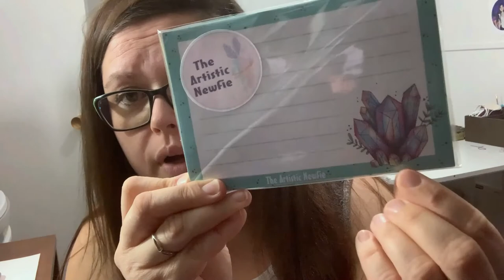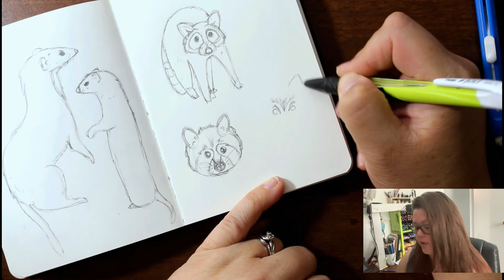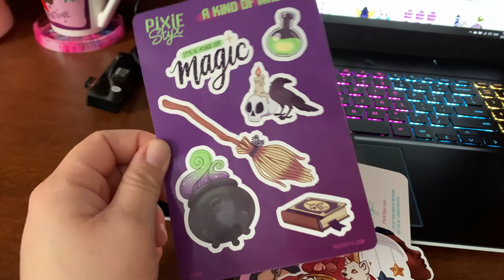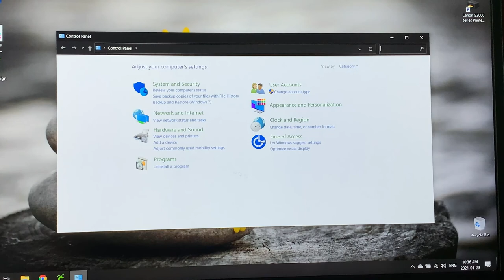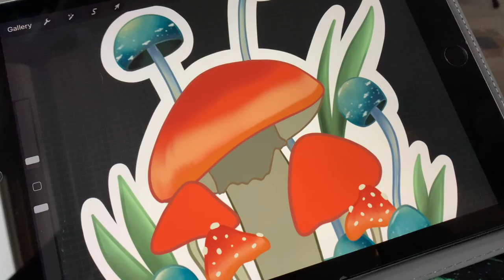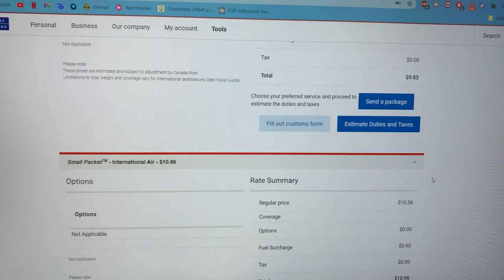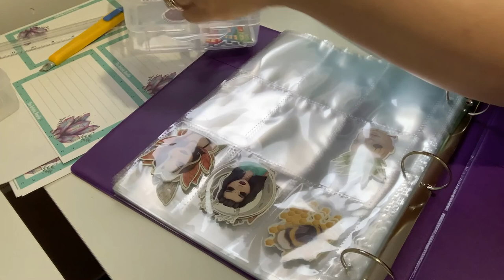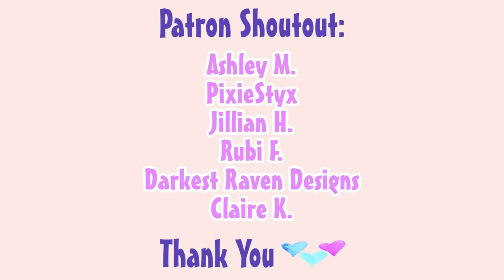Cricut Hard Reset Tutorial, Simple Sticker Storage, and New Designs | Studio Vlog E76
Hello everyone! I'm back after a 3 week break.  I so desperately needed to just work on things and not have to worry about constantly filming.  In this studio vlog you'll get a mash up of the past 3 weeks, a little family outing and updates on what's been happening here in cold wintery Newfoundland. Enjoy!

DreamCloudEmporium (Rubi)

Frequently used supplies: